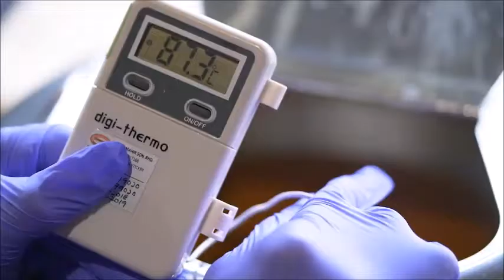Louise Chay - 企业妈妈专访第三十七集 - Big Onion Food Caterer 的首席营运总裁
感恩 Louise Chay 接受我们的访问。Louise Chay 是Big Onion Food Caterer 的首席营运总裁。她曾在商海名人说之破茧而出和Sunway Asia Palette 2017的节目中担任其中一位演讲者。Big Onion Food Caterer 是全马第一高端清真流动餐会定制。 Big Onion Food Caterer是一家屡获殊荣的餐饮服务商，如：2017和2018年Top Influential Brands、The Star Outstanding Business Awards(SOBA)、Asia Halal Brand Awards 2017、 SME 100 Awards等等。Big Onion Food Caterer 推出非常棒的食物套餐，可以浏览他们的面子书 , 或私聊 Louise Chay 。